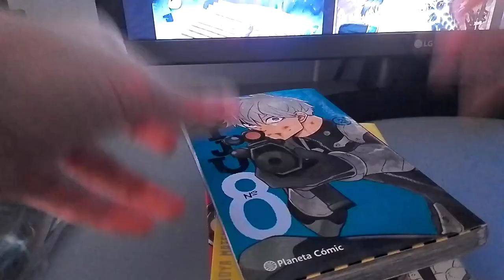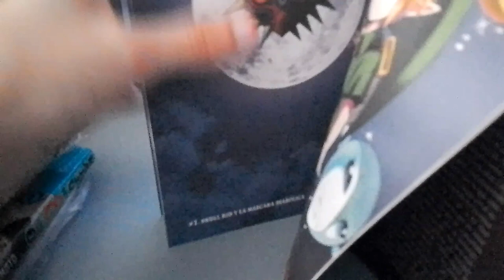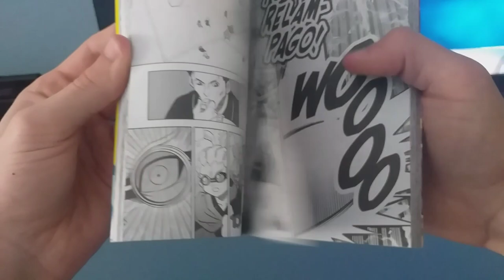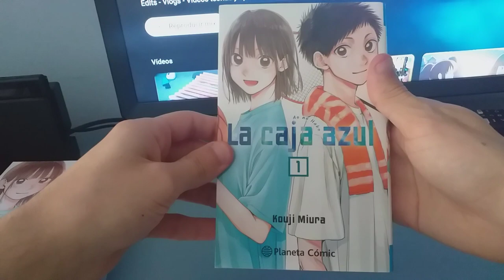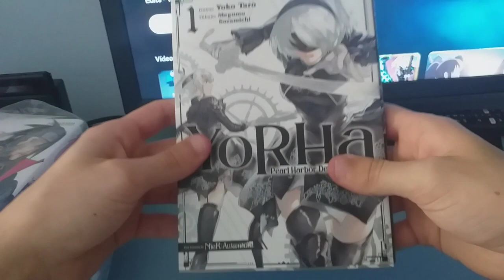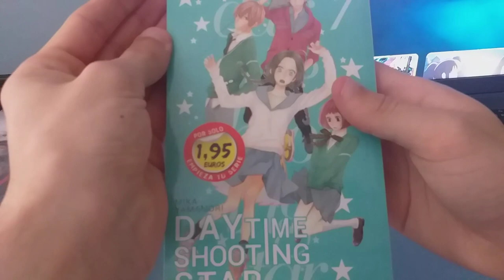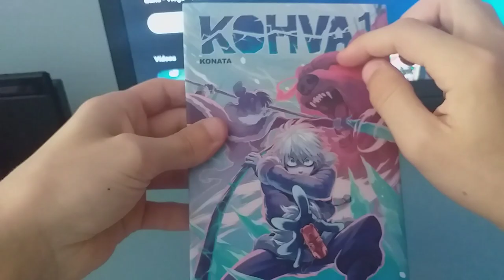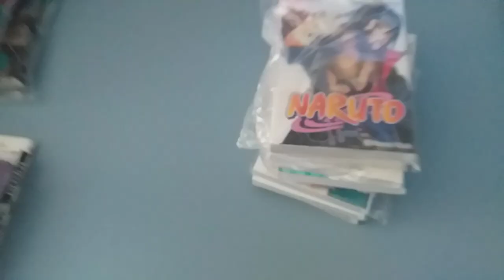Mi colección de mangas - 2024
Bueno gente, hoy os voy a enseñar mi colección de anime y manga, espero que os guste.
Comentad que opináis 😉.

TikTok eliunx

Nos vemos en el próximo vídeo, directo o short 😎👍